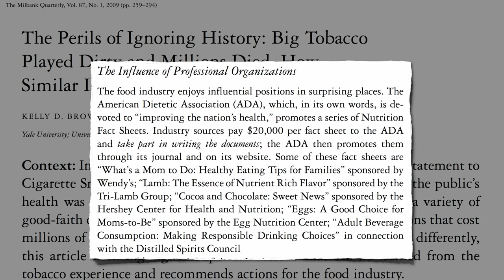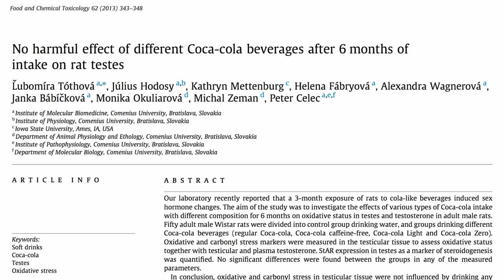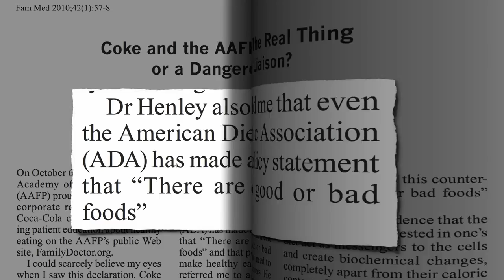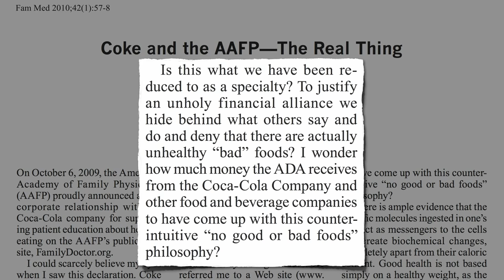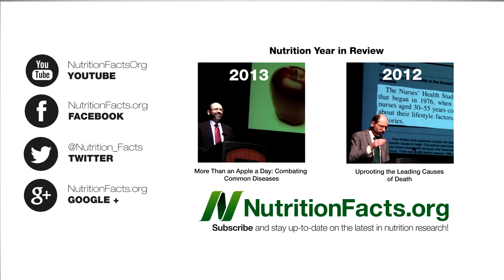Academy of Nutrition and Dietetics Conflicts of Interest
What effect do corporate sponsorships from food companies have on the American Academy of Pediatrics and the Registered Dietician organization (formally known as the American Dietetic Association)?

Michele Simon is the muckraking powerhouse behind that exposé.

There are lots of evidence-based dieticians. My two favorites are Brenda Davis and Jeff Novick

Have a question for Dr. Greger about this video? and he'll try to answer it!

Image Credit: Stanford Research into the Impact of Tobacco Advertising.